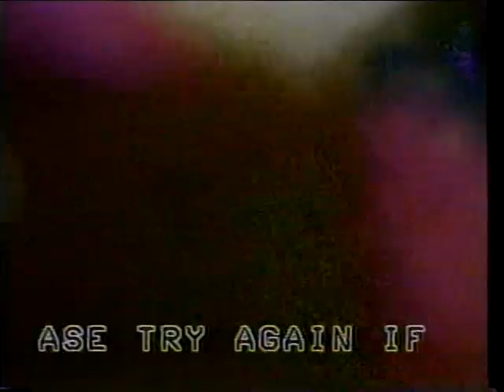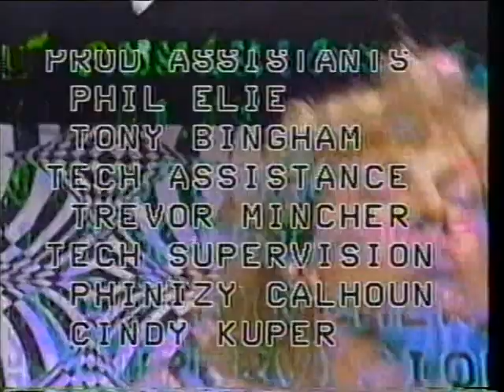The Best of Dance-O-Rama Part 4 (worm eating and psychedelic rock)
Dance-O-Rama was a pioneering new wave dance show that appeared on Atlanta's public access channel in 1983.  It featured both emerging new wave artists like RuPaul and Now Explosion as well as established bands like the Swimming Pool Q's.  This is part one of a four part series highlighting some of Dance-O-Rama's most fun moments.